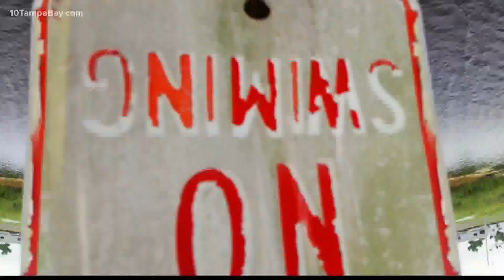Dolphin 'photobombs' man foil boarding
The dolphin just wanted to say hi!